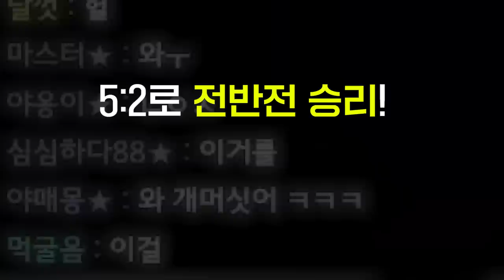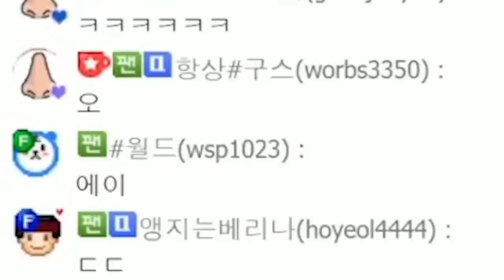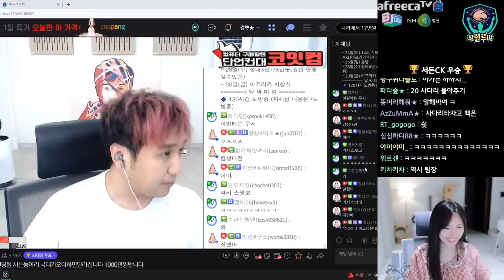이거지!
* BGM
Track : Dance Time, Keep The Tension, 스파이, 와 이거 뭔데, 이게 머선129, 한탕하는날, Tom's Plan